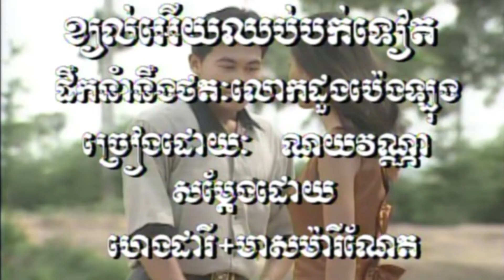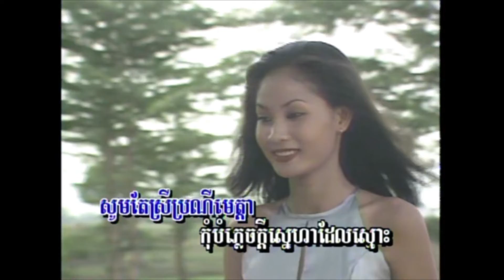19-1 ចំរៀងភក្តី (ទូច ស្រីនិច) Angkor wat 26